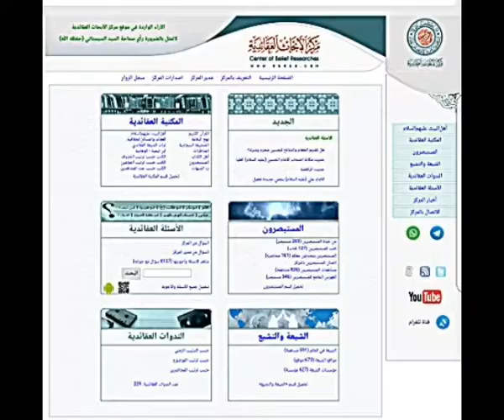كتاب إلكتروني - الإجابة على الأسئلة العقائدية حتى منتصف أغسطس 2018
هذه الصيغة تفتح في الكمبيوتر - اللابتوب فقط
التصنيف : كتب مسائل الخلاف العقائدي /  رد شبهات

لتنزيل الكتاب
القالب الذهبي